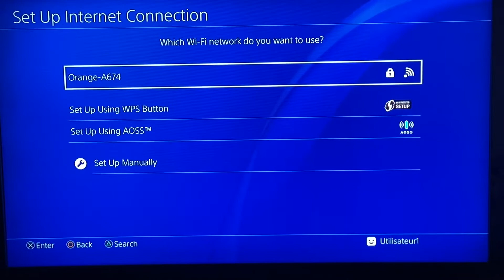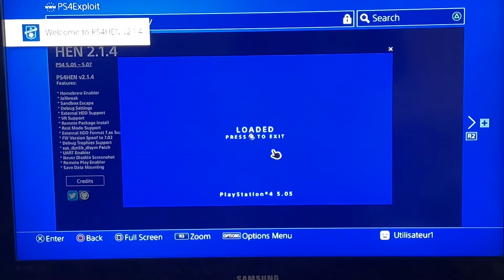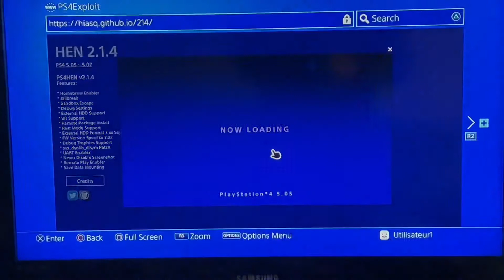Jailbreak Your PS4 On 5.05 And install PS4 HEN 2.1.4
Hello
In this video i will show you how to Jailbreak Your PS4 On firmware 5.05 And install PS4 HEN version 2.1.4

• To Jailbreak Your PS4 On 6.72 Or Lower And install PS4 HEN V 2.1.3 Or MiRa

• PS4HEN v2.1.4
Features:

* Homebrew Enabler
* Jailbreak
* Sandbox Escape
* Debug Settings
* External HDD Support
* VR Support
* Remote Package Install
* Rest Mode Support
* External HDD Format 7.xx Support
* FW Version Spoof to 7.02
* Debug Trophies Support
* sys_dynlib_dlsym Patch
* UART Enabler
* Never Disable Screenshot
* Remote Play Enabler
* Save Data Mounting